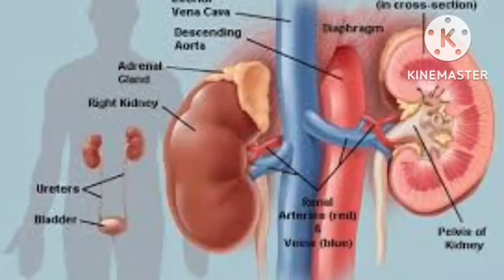unknown facts about human body || we are gold blooded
What is the purpose of gold in the human body?

Which part of human body contains gold?

Is the human body made of gold?

Is gold required in our body?

Can gold be poisonous?

Is 24k gold good for skin?

What does gold taste like?

Where can you feel kidney pain?

What are the first signs of kidney problems?

What are the 7 functions of the kidney?

What causes kidney pain?

How can I check my kidneys at home?

How do kidney infections start?